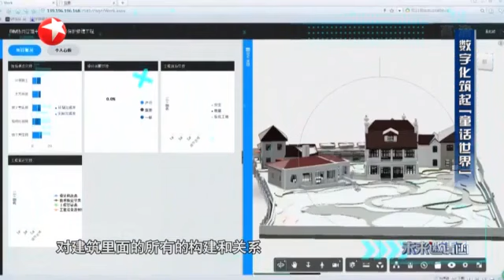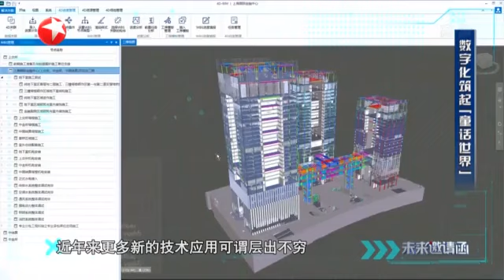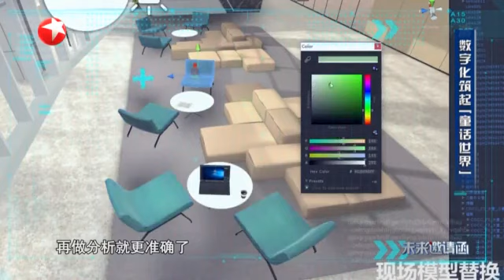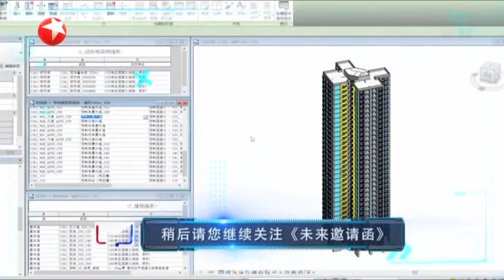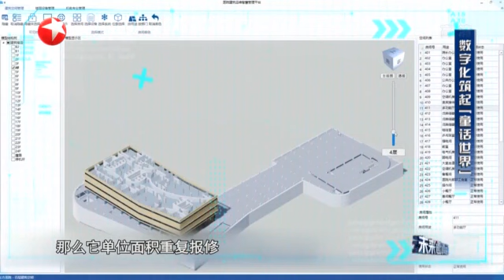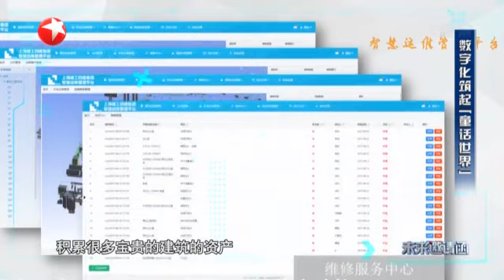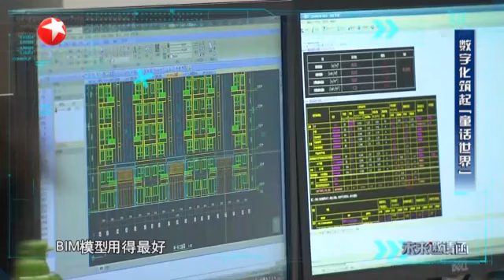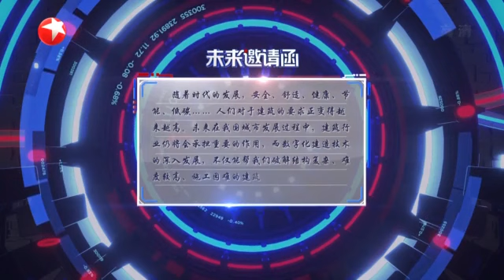Дисни Ланд в Шанхае строится оцифровкой: SCG in Shanghai TV 2021-05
В 2020 году рост объема выручки SCG увеличился двузначными цифрами, полученные заказы еще больше заполнились, компания впервые вошла в  список 500 лучших компаний мира, заняв 423 -ее место в рейтинге. В  опубликованный китайской версией Форчун списке «50 самых влиятельных бизнес-лидеров Китая в 2021 году», Сюй Чжен стал единственным предпринимателем в строительной отрасли на верху рейтинга.
2020年，上海建工经营规模保持两位数增长，在手订单进一步充实，公司首次稳步迈入世界500强，排名第423位。在财富中文网发布的《2021年中国最具影响力的50位商界领袖》中，徐征成为上榜的唯一一位建筑行业企业家。